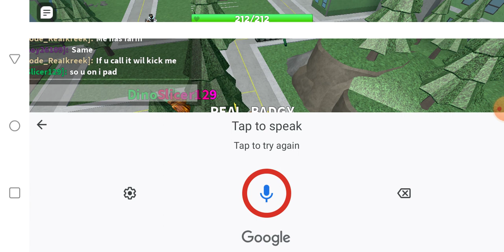Tower Defense simulator gameplay play on Roblox ( shoutout to dino Slasher)